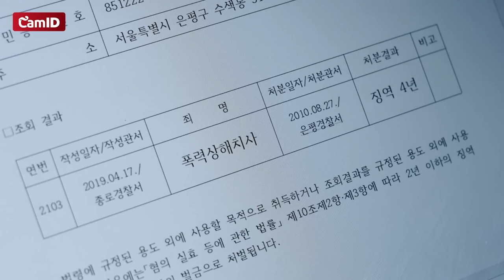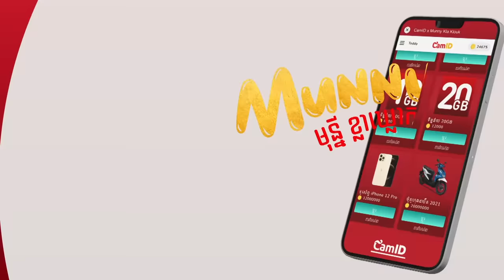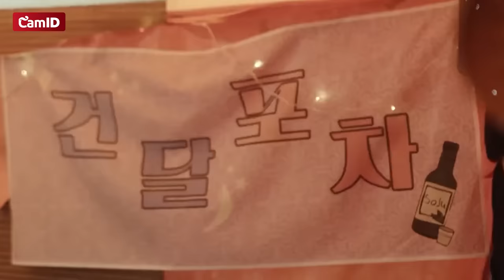មេបងធំលាក់ប្រវត្តិ The Legendary Lighter [ TV24 ]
-ក្រឡុកកាន់តែច្រើនឱកាសធ្វើជាម្ចាស់នៃរង្វាន់ធំក៏មានកាន់តែច្រើន។

សូមជួយចុចឡាចផេក TV24 របស់យើងខ្ញុំផង!

សូមអរគុណ!